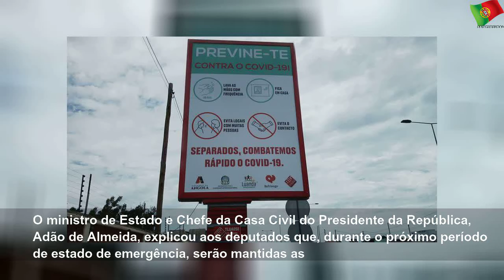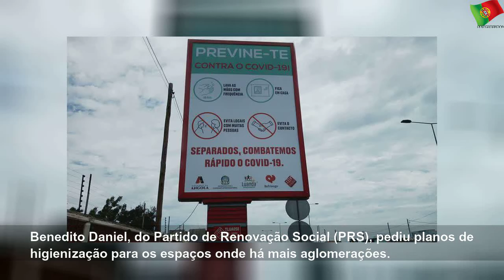Covid-19: Parlamento angolano aprova mais 15 dias de estado de emergência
sexta-feira, 10 de abril de 2020
Covid-19: Parlamento angolano aprova mais 15 dias de estado de emergência | Sky Portugal
O Parlamento angolano aprovou, por unanimidade, o pedido de prorrogação do estado de emergência devido à pandemia do coronavírus. Deputados da oposição exigem medidas para proteger a população mais frágil.